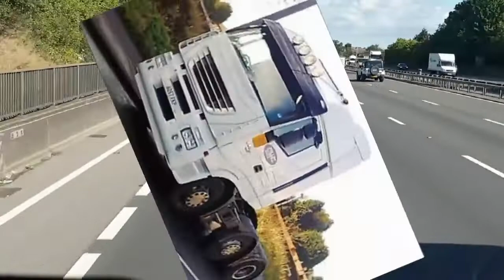Peter-My trucklife. Trucky v mojej kariere. Dartford tunel. Umyvárka. Vlog.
TruckVlog. Volám sa Peter, mám 40 rokov a žijem v Anglicku od roku 2013. Pracujem ako vodič kamiónu už 19 rokov a chcem vám priblížiť život v Anglicku mojimi očami. Ak vás bude čokoľvek zaujímať ohľadom práce a života v UK, napíšte mi do komentu. Videa sa budeme snažiť zdokonaľovať aj po technickej aj po obsahovej stránke. Tak sadajte, ŠTARTUJEME. facebook